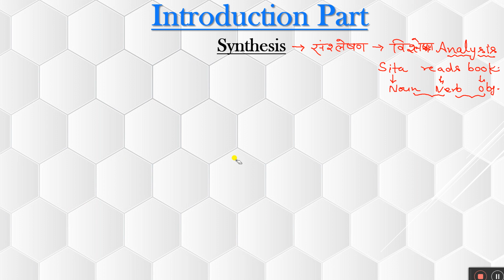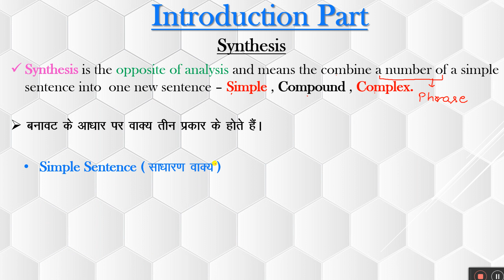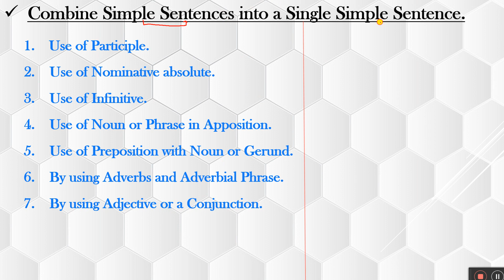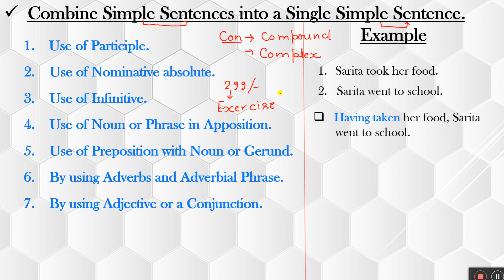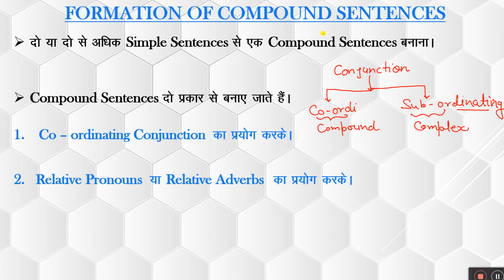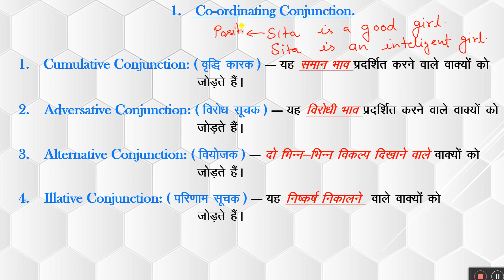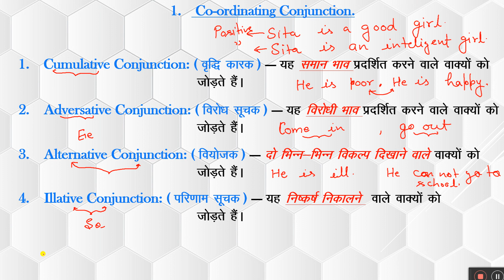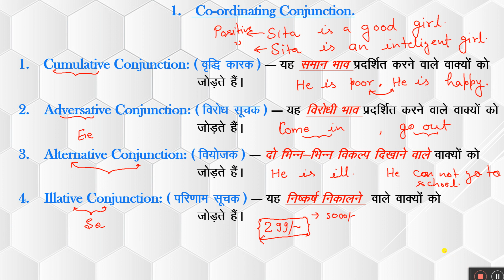deled 2nd & 4th sem, English, compound and complex sentence, introduction, rules & Exercise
deled 2nd & 4th sem, English,Compound & complex , Inroduction,  rules & Exercise
D.el.ed 2nd & 4th sem |

my telegram group :-.   Let's Crack Exams👍👍
This group is only for knowledge, d.el.ed, all sem, tet and ctet